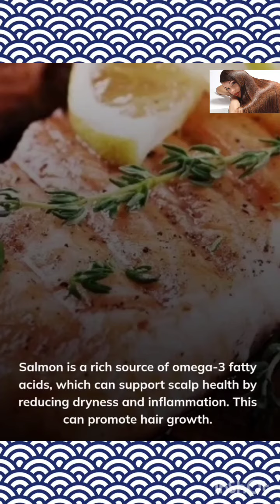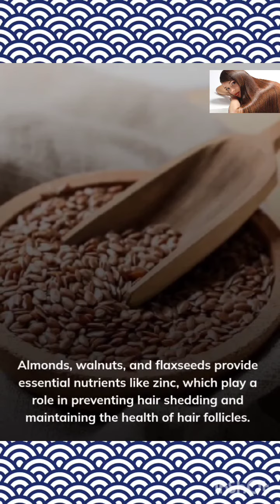"Top 7 Foods to Boost Hair Growth Naturally | Healthy Hair Tips" # trending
Hair Growth
Healthy Hair
Foods for Hair Growth
Natural Hair Care
Nutrient-Rich Foods
Hair Health Tips
Superfoods for Hair
Diet for Strong Hair
Hair Growth Diet
Boosting Hair Growth
7 foods to boost hair growth

Nutrient-rich diet for hair
Foods for healthy hair
Hair growth tips
Natural remedies for hair growth
Best foods for strong hair
Superfoods for hair growth
Diet for thicker hair
Hair care nutrition
Foods for preventing hair loss

Description:

Are you struggling with hair growth issues? Watch this video to discover the top 7 foods that can naturally boost hair growth and promote healthier, stronger locks. Learn about the essential nutrients your hair needs and how incorporating these foods into your diet can make a significant difference. From fruits to vegetables and superfoods, we've got you covered with the best tips for achieving the luscious hair you've always wanted.

This channel does not provide medical advice. Allthe tips mentioned here are strictly informational.Consult with your doctor or other health careprovider before using any of these tipstreatments.

• Fashion_point bk Instagramv page • _point _bk?igshid=

fbdlOm015qhk

/UCY9vwwDlyC8hlwH6jpddMzg

7mhlepwf52br

ramdevbaba by

@AuroBeauty Care

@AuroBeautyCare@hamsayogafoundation